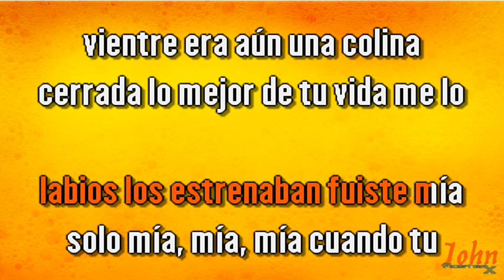Tamara – Lo mejor de tu vida {Karaoke Demo} | Compre con PayPal 👇